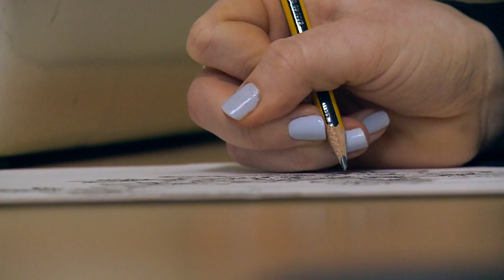Lauren Catris - her Business Wales Story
for more of our case studies.
Lauren tells us about her business achievements so far and how Business Wales has been supporting her. - Business start up factsheets